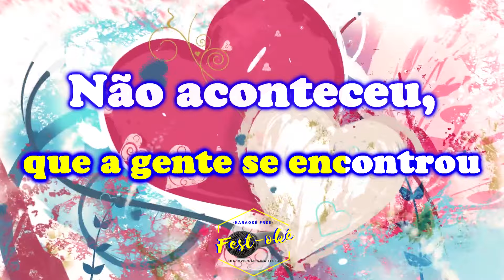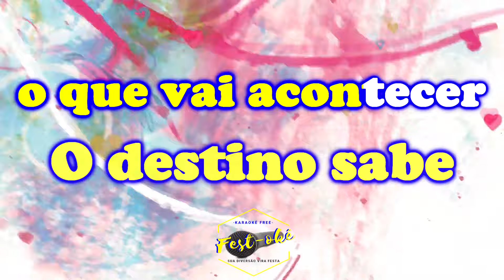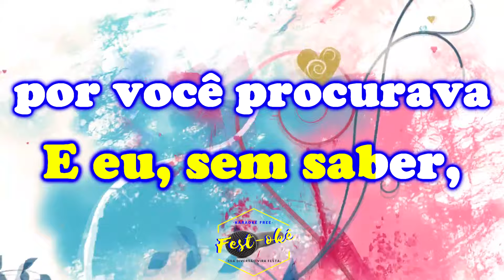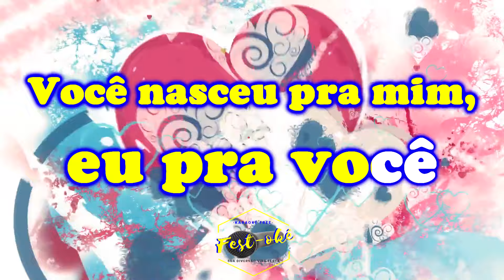Karaokê Paulo Marcio - Estava Escrito